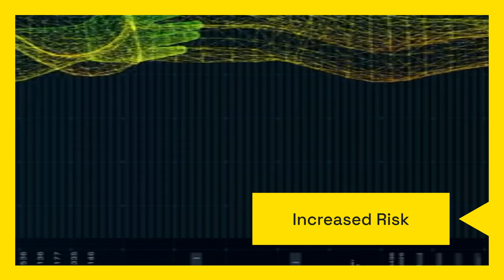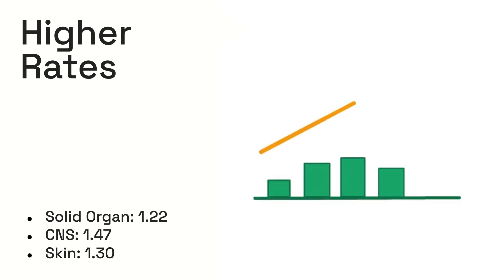Obesity linked to subsequent neoplasms in childhood cancer survivors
Childhood cancer survivors face an increased risk of obesity, which may compound their chances of secondary cancers. This article highlights the link between excess weight and cancer recurrence, urging early intervention and lifestyle management.
Discover doctor-approved health tips for fitness and preventing illness with Hidoc Dr.!